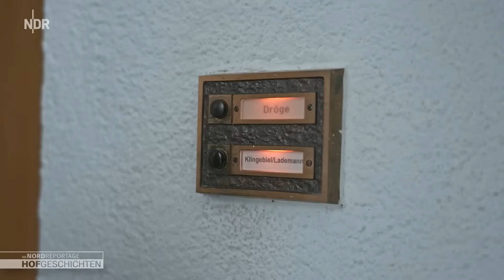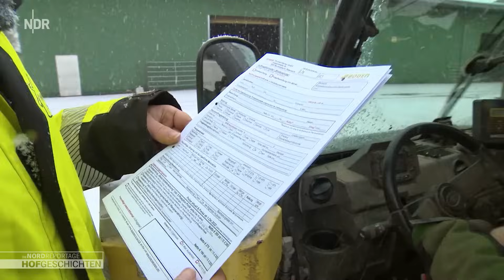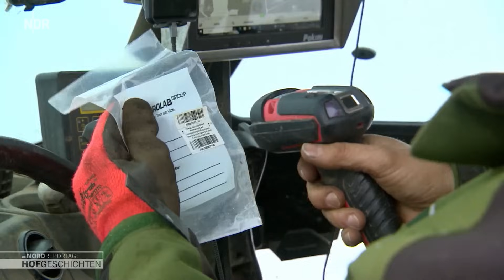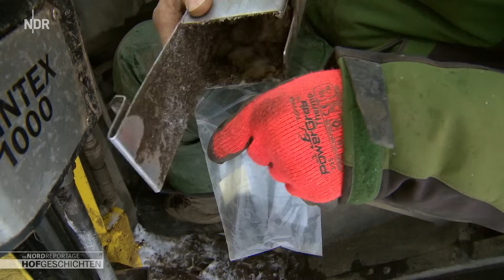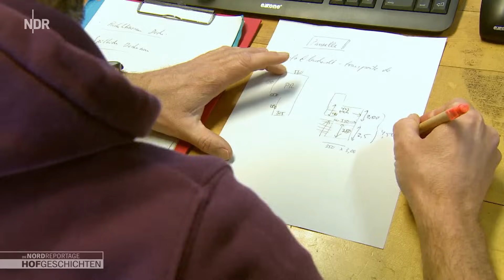Mist schieben Marke Eigenbau | Hofgeschichten: Leben auf dem Land (265) | NDR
Auf Hof Berg in Schleswig-Holstein will Landwirt Falk Teschemacher seinen neuen Mistschieber Marke Eigenbau ausprobieren. Den hat er gerade noch rechtzeitig fertig bekommen, bevor das alte Gerät den Geist aufgegeben hat. Eigentlich hätte sich Falk gerne einen modernen automatischen Seilzug-Mistschieber gegönnt, aber dafür fehlt das Geld. Denn zurzeit stehen wichtige Umbaumaßnahmen in der zugehörigen Käserei an.

Auf dem Ziegenhof im Wendland bekommen die Mutterziegen einen besonderen Leckerbissen: Tannenbaum! Aber bevor es so weit ist, müssen die trächtigen Ziegen erst einmal umziehen. Denn Veronika und Sören Obermayer wollen den Baum aufhängen, damit er nicht im Mist liegt. Und dafür brauchen sie etwas Ruhe. Gleichzeitig sorgen sich Veronika und Sören um ihren Zuchtbock Bobby. Der hat ein entzündetes Vorderbein, das nicht heilen will. Nun hat der Tierarzt Pferdesalbe zum Einreiben empfohlen.

In die Mehrzweckhalle am Mühlenhof im mecklenburgischen Zepelin sollen Ferkel einziehen. Dafür muss sie aber erst noch eingerichtet werden. Tierchefin Maren Krüger berät sich deshalb mit einem Experten. Zusammen überlegen sie unter anderem, wo die Liegebuchten und Futterautomaten am besten eingerichtet werden können. Außerdem stehen auf dem Hof die Bodenanalysen an. Die sind alle fünf Jahre gesetzlich vorgeschrieben. Die Ergebnisse nützen auch dem Hofchef Benedikt Ley. Denn so weiß er, wo er was am besten anbauen kann und wie viel er gegebenenfalls düngen muss.

Im Harzer Vorland engagiert sich Landwirt Johannes Bercht auf dem Trecker ehrenamtlich: Zusammen mit seinem besten Freund sammelt er ausgediente Weihnachtsbäume in Badenhausen ein. Dabei werden sie von etwa 60 angehenden Konfirmanden unterstützt. Die Badenhauser Landjugend bittet dabei um Spenden für ihre Konfirmandenfahrt. Rund 200 Bäume tragen die Freiwilligen zusammen. Zum Schluss gibt es Bratwurst für alle und die Auflösung der spannenden Frage: Wie viel Geld ist diesmal zusammengekommen?